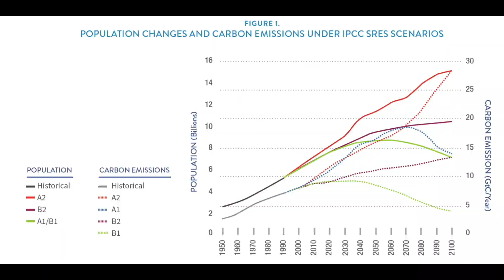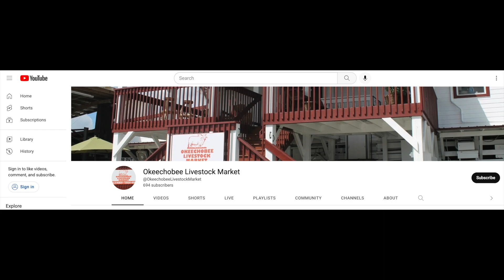Save the Cowboy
Why save the cowboy? Because this is a natural caveat to the preservation of land.